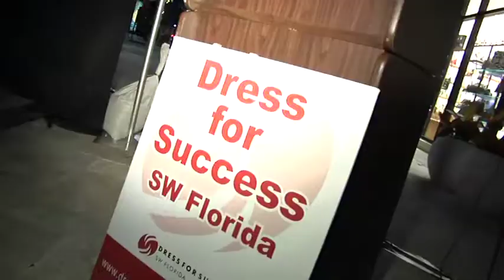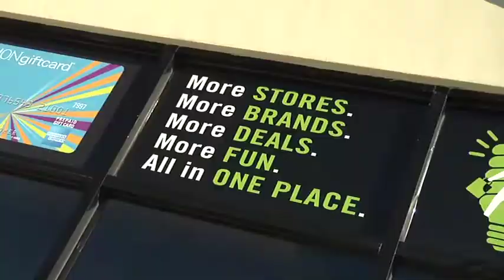coconut Point TV 2